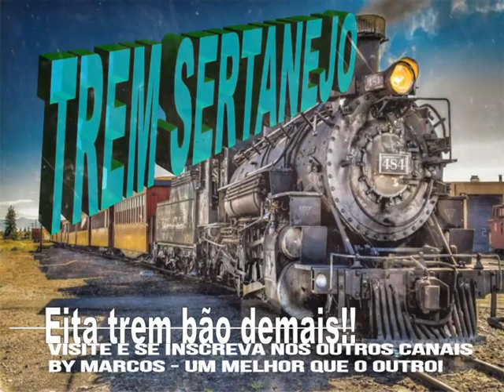Dois Tempos de Saudade - Liu e Léu & Valderi e Mizael - Recordação de ouro (By Marcos)